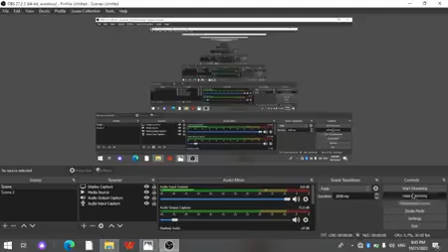Ulug'bek madrasasi peshtoqidagi bitiklar. 22-qism: Ilmni ma'n qilish